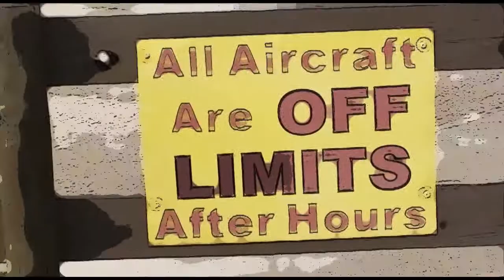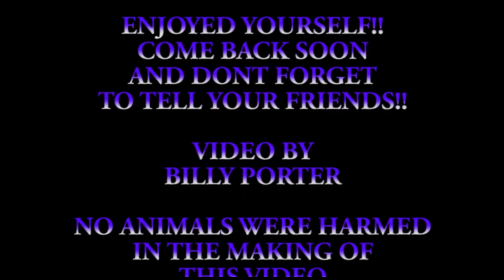Amy Monroe 01 14 17